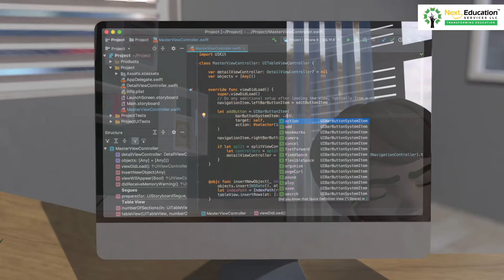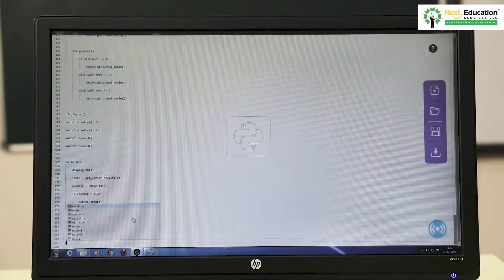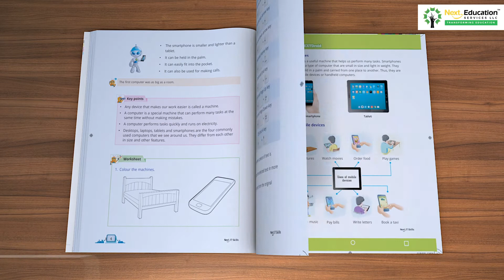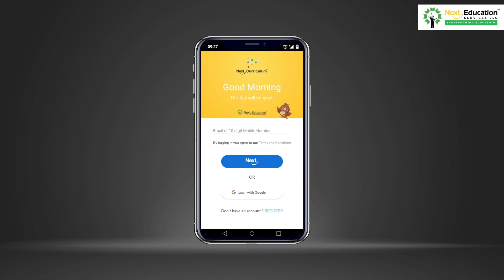NextIT Skills by Next Education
The Next IT Skills series by Next Education focused on making students fluent in IT by helping develop 21st-century skills.

Make your students IT literate and IT fluent with the NextIT Skills series!